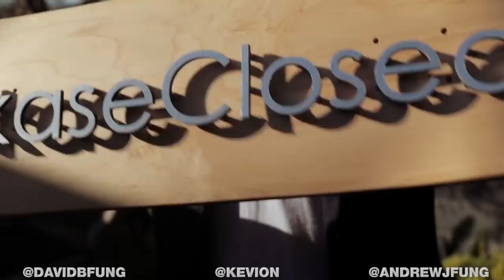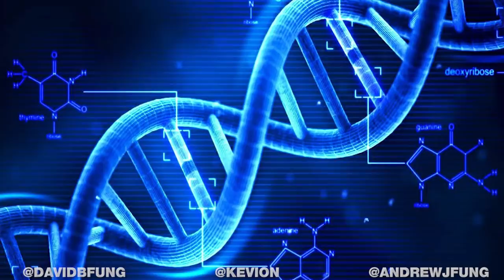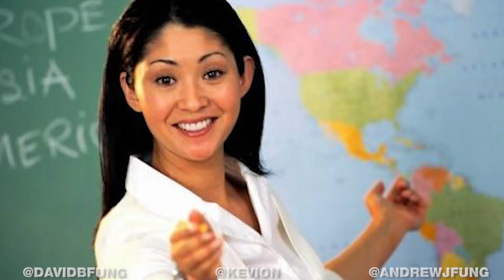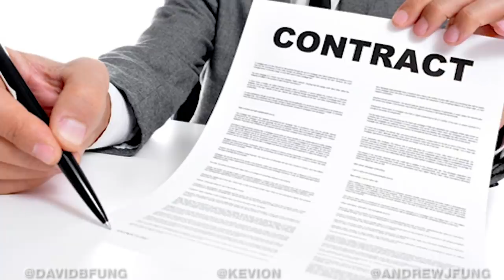FILIPINO FUSION FOOD w/ LIFE COACHING | Fung Bros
Kevion breaks it down.
Mind, body, soul, family, social, career, financial.